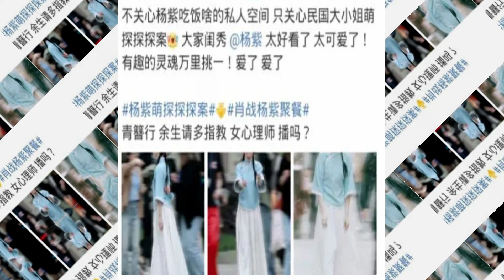Yang Zixiao and Hengdian appeared together and fans expressed their opinions surprisingly unanimousl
Yang Zixiao and Hengdian appeared together, and the fans expressed their opinions with amazing agreement, the quality is really too high!

How many dramas have been produced between last year and this year? Editors can't count. Probably everyone is like me. After all, there are several dozen TV series released each year. Too much to bear, but last year one was delayed.

It is also the much exaggerated saying "I hope you give me advice for the rest of my life". Some say it's the middle of the year, some say it's the end of the year, some say it's early this year, but because it's lost and missing, but the trailer has been around for a long time, how long will it take? We all don't know, how can we wait for the male lead and female lead to be by our side.